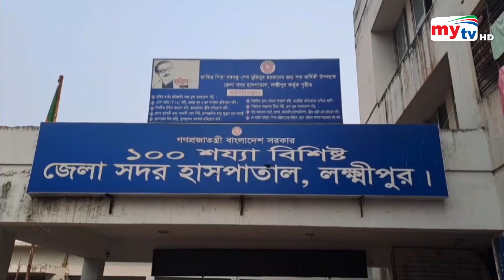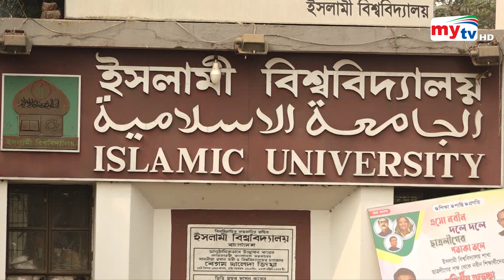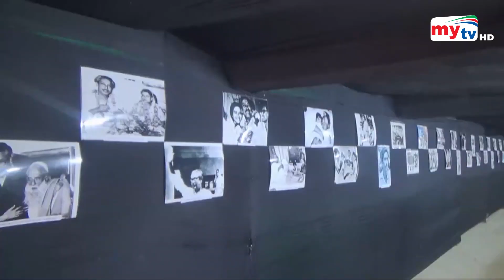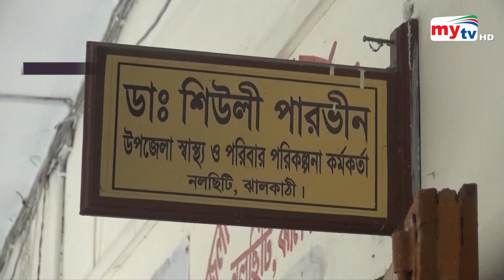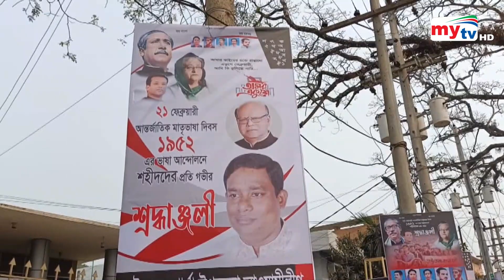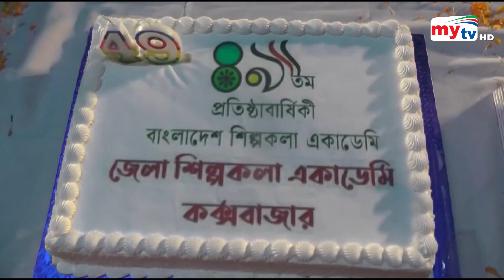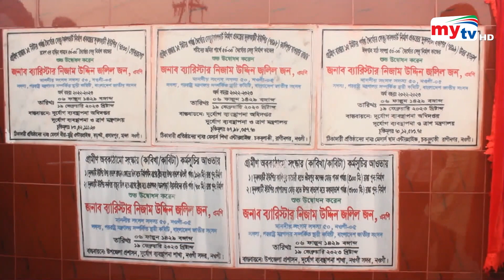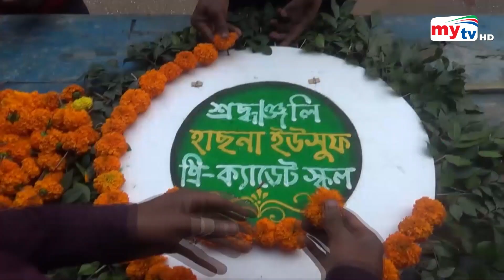Bangla Zela News Update | 5.00 PM | 20 Feb 2023 | জেলা নিউজ | Mytv News